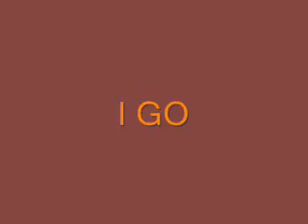I GO I GO